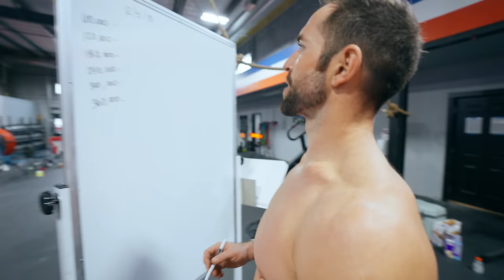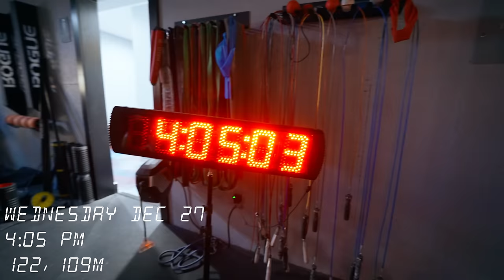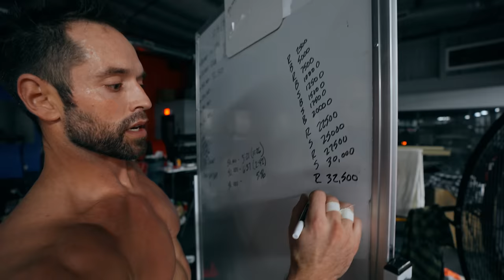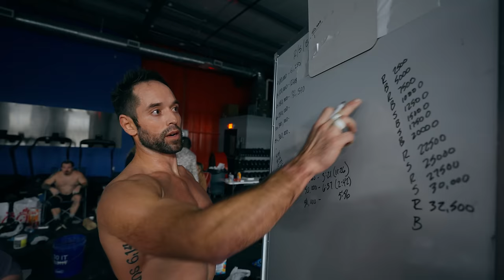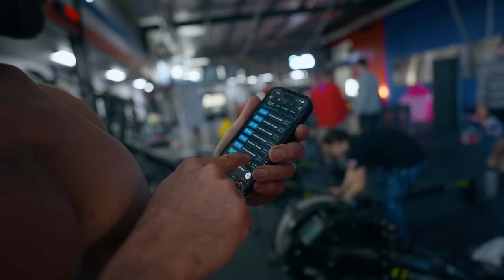RICH FRONING vs 24 Hours of Rowing | Presented by Whoop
MB01NF4UO3Q77T4